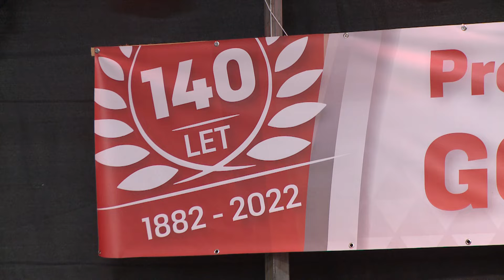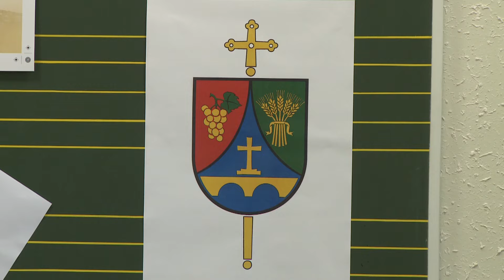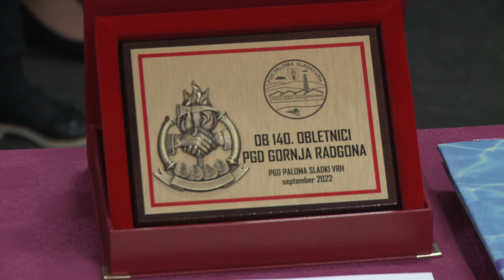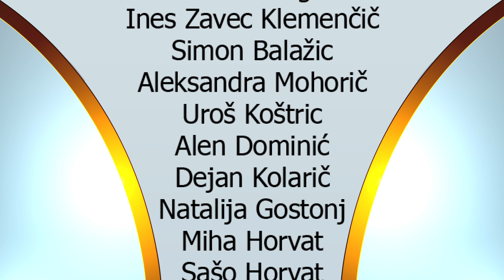Dogodki, 7. 10. 2022